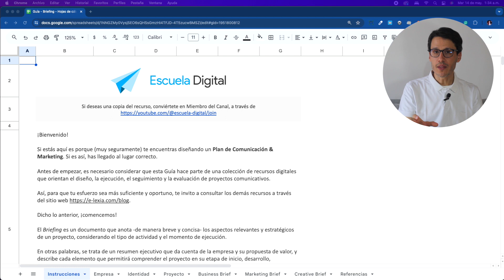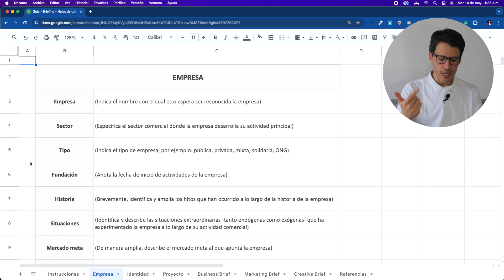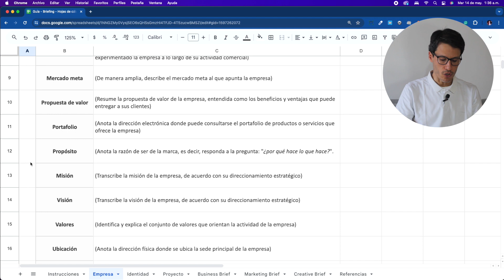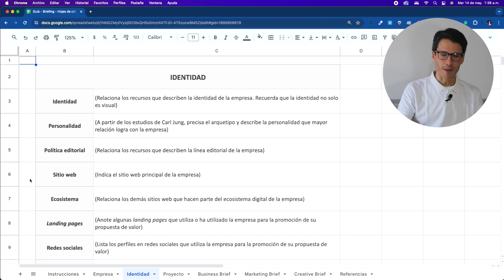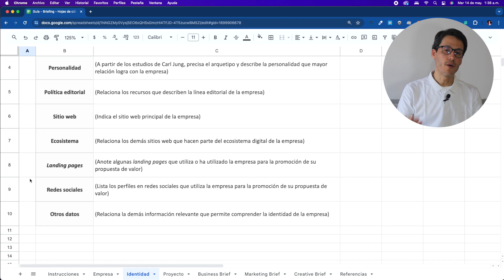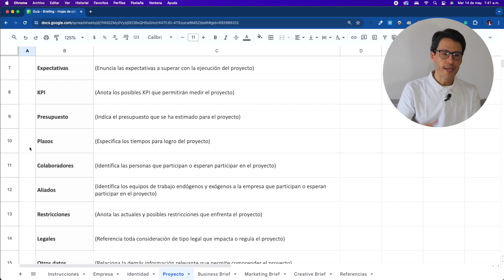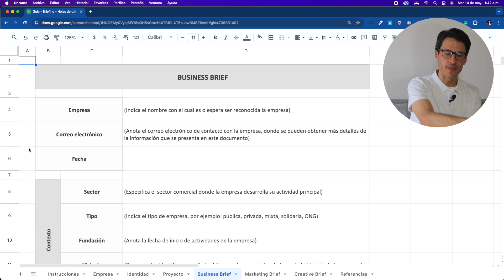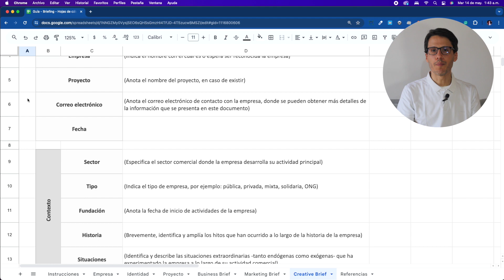Cómo realizar BRIEFING DE NEGOCIOS, MERCADEO y CREATIVO | [EMK]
Domina el arte del briefing: la base para proyectos exitosos.

En este video, te adentrarás en el universo del briefing, esa herramienta fundamental para la creación de proyectos exitosos en el mundo de los negocios, el marketing y la creatividad. ✨

Este video es ideal para ti si eres:

- Un emprendedor o dueño de negocio que busca crear proyectos impactantes.
- Un profesional del marketing que desea comunicarse de manera efectiva con su equipo creativo.
- Un diseñador, publicista o creativo que busca comprender mejor las necesidades del cliente.
- Cualquier persona interesada en mejorar sus habilidades de comunicación y gestión de proyectos.

✏️ Contenido